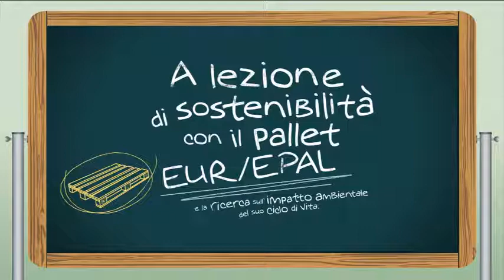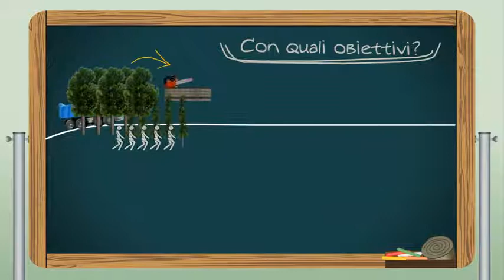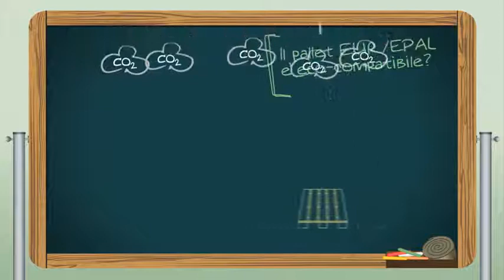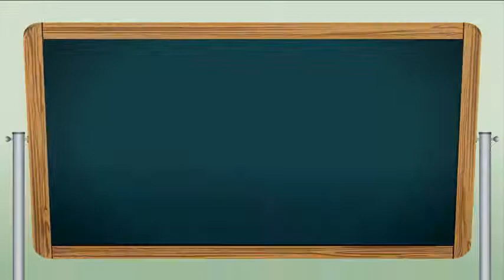LCA per il pallet EUR-EPAL.mp4 - YouTube.flv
Le prestazioni ambientali del pallet in interscambio EUR-EPAL secondo una recente LCA DI PROCESSO realizzata dal Politecnico di Milano.